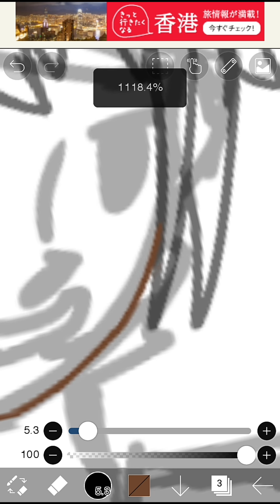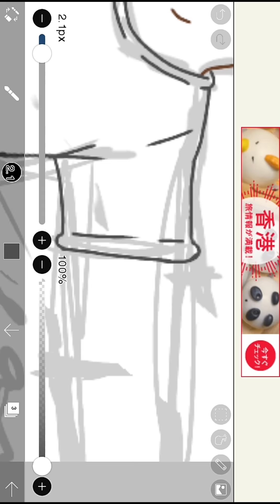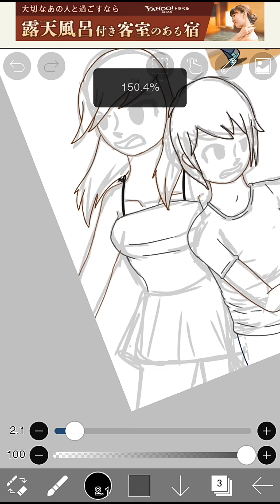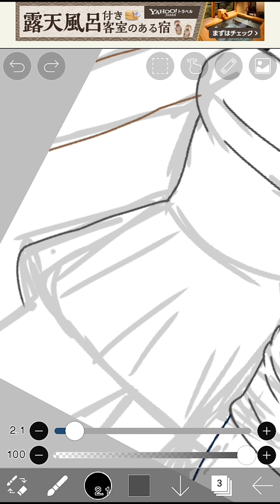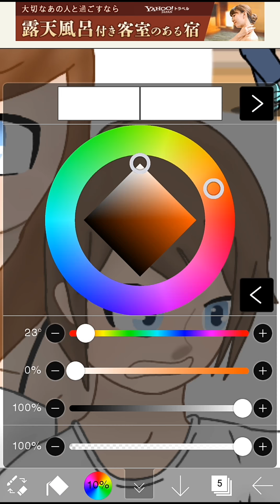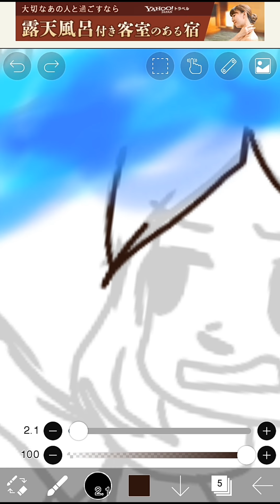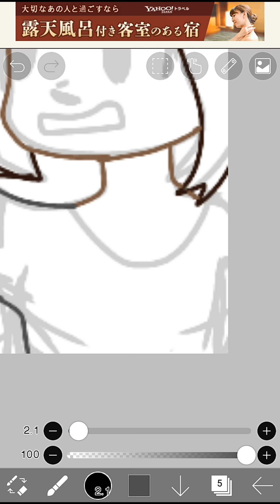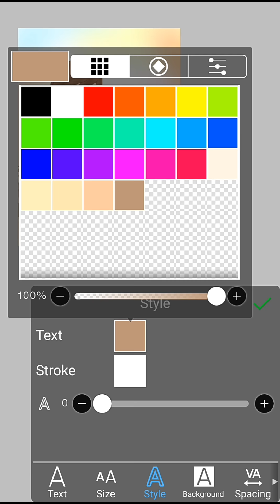HAPPY BIRTHDAY TO MY FRIENDS SABINE AND RAINER!!! | speedpaint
So I ran out of time because of my summer camp and I didn't have enough of time to draw two drawings for my friends so I drew one instead. Their birthdays are in the same date, they're not twins. Hope they like it
\(×0×)/

Happy birthday!!!

Songs I used:
•Happy Birthday (Kaotonix remix)
•Birthday (Katy Perry)
•Happy birthday to you - chipmunk
•The funny happy birthday song

programms used:
•Slideshow         (outro)
•PowerDirector  (editing)
•Mobizen            (recording)